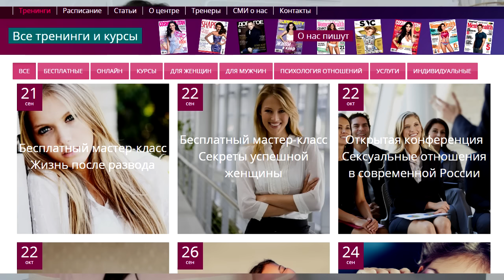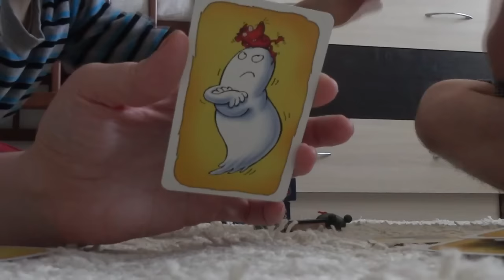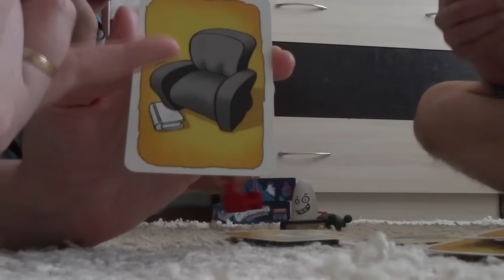РЕМОНТ В УБИТОЙ КВАРТИРЕ КУПИЛИ КРОВАТЬ ОБУСТРОЙСТВО ДЕТСКОЙ ЖИВУ В 2016 ВИДЕОДНЕВНИК